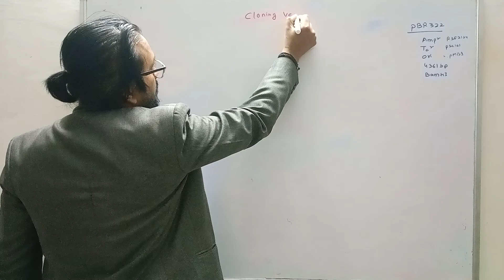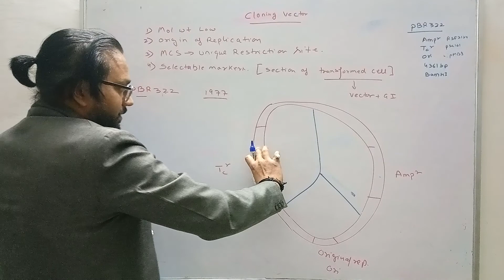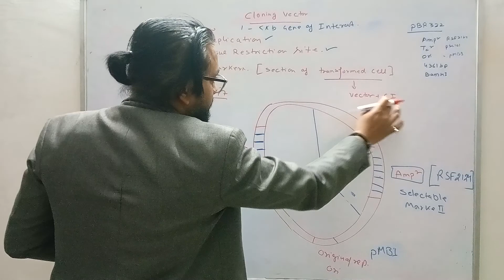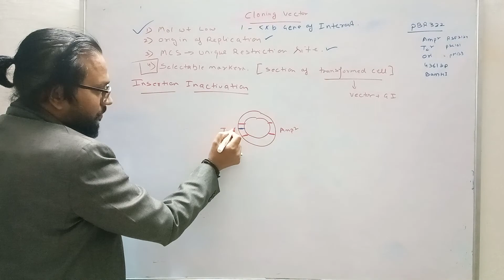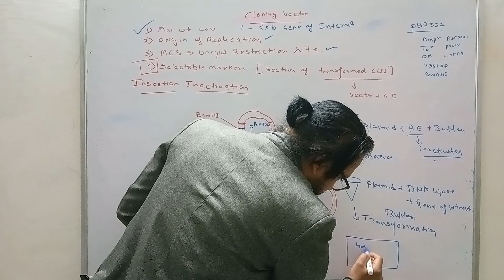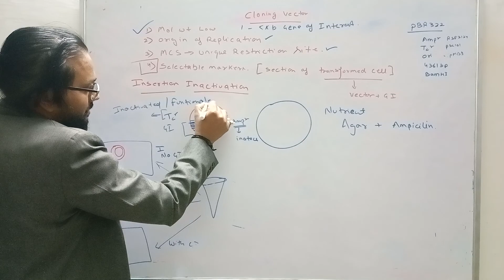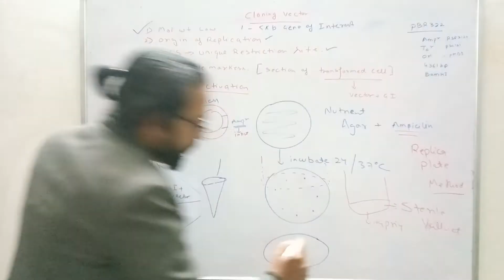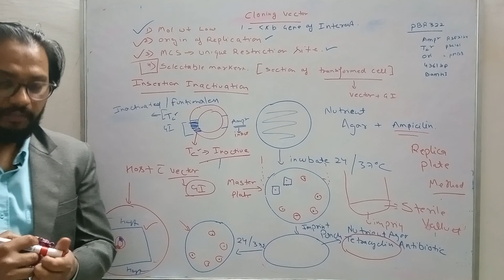pBR322 plasmid vector And selection of recombinant cell Replica plate methods Lecture-5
This lecture deals with the information on pBR322 and how select the recombinant cell.